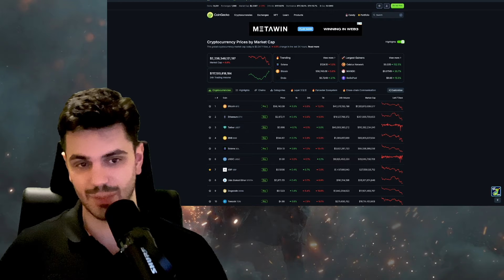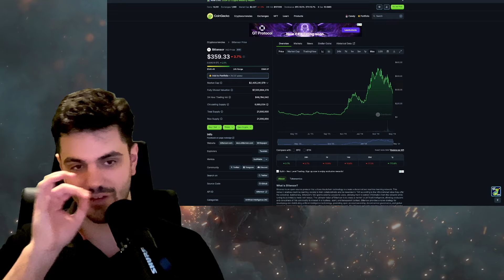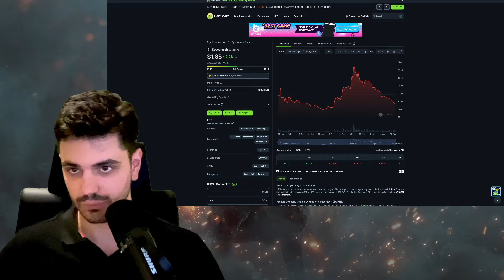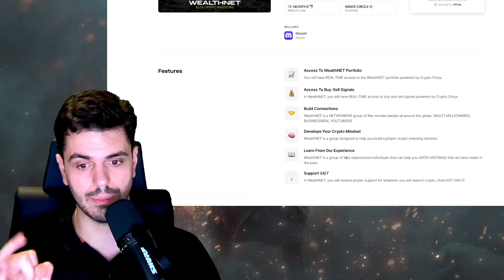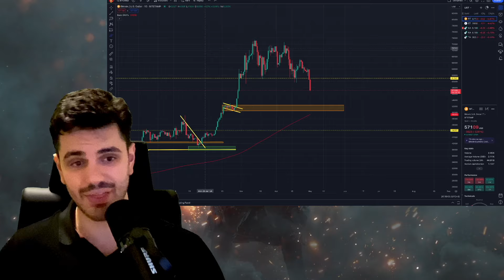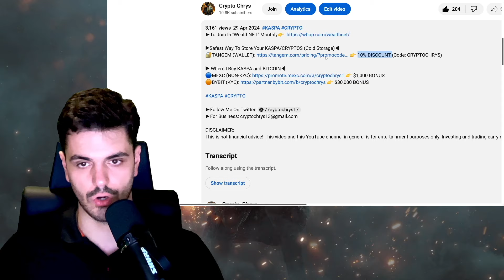Top Altcoins I'm Buying On This Crash! (BEFORE IT'S TOO LATE)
▶Safest Way To Store Your KASPA/CRYPTOS (Cold Storage)◀

#​​​​​​ALTCOINS

00:00 What's Happening On Crypto Market
03:42 Top Altcoins I'm Buying
09:21 Conclusion